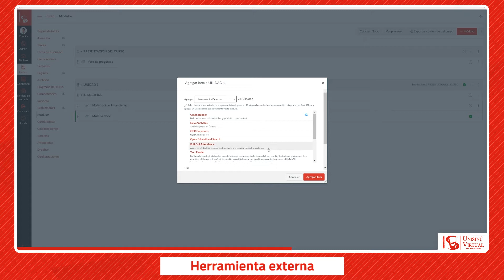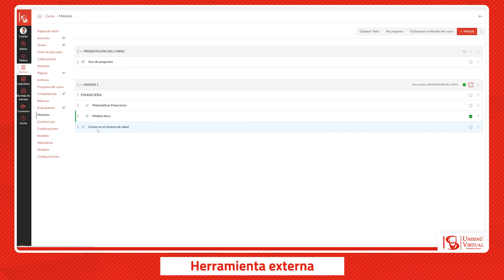Herramienta externa en Canvas